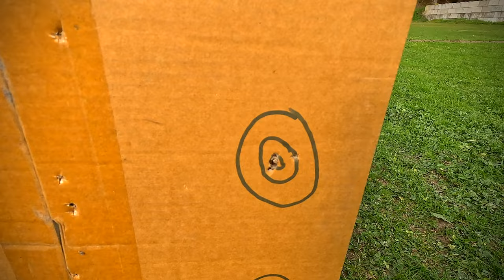Hunting Wild Turkeys and Rabbits in New Zealand - Richard Leonard Air Rifle Hunting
Join Richard Leonard and his son, David, on an exciting shooting adventure in this epic outdoor journey. Richard has meticulously prepared his Air Arms S510T air rifle, and he's handing it over to David for the initial challenge: taking on some local rabbits. It's a test of skill and precision that David must pass before they tackle the more challenging and elusive turkeys.

The Air Arms S510T is the ideal companion for this type of shooting adventure. With its exceptional grouping and precision, it removes the guesswork from the equation, ensuring accurate and humane shots. Its customization and adjustability features make it the perfect fit for David, allowing him to shoot comfortably and effectively. Plus, if the need arises, Richard can step in at a moment's notice, showcasing the rifle's versatility and reliability.

Get ready for a thrilling day in the great outdoors as Richard and David share their passion for hunting, marksmanship, and responsible shooting.